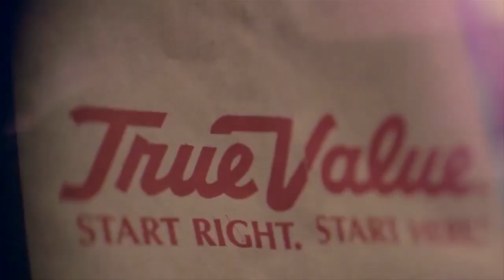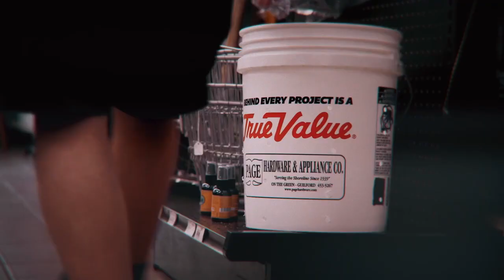Fall 2021 Brand Video - Full Length